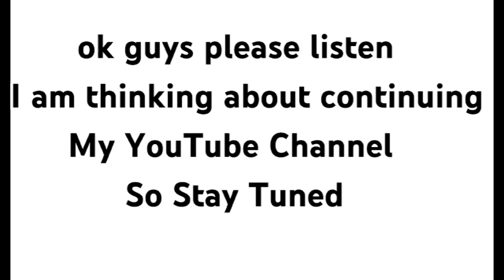I Might continue my channel